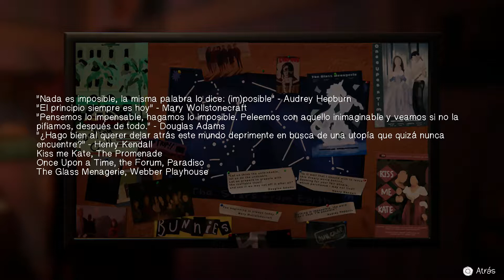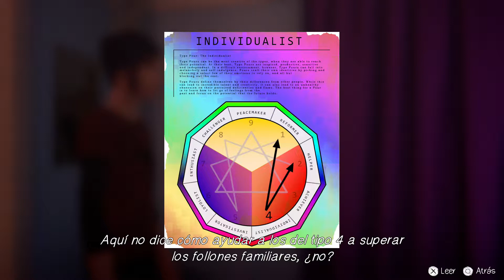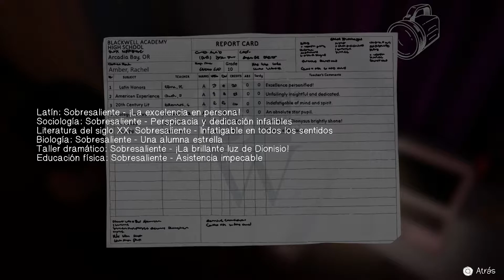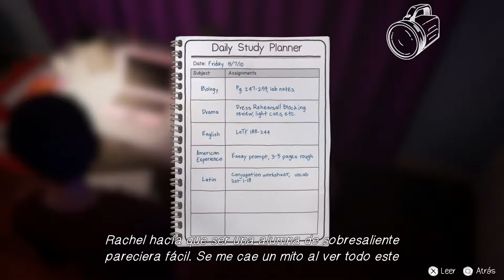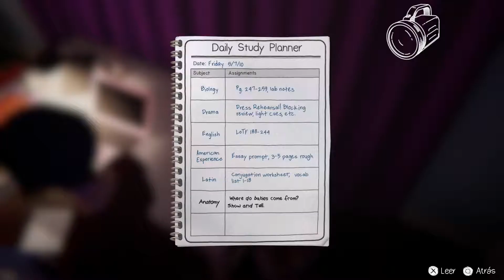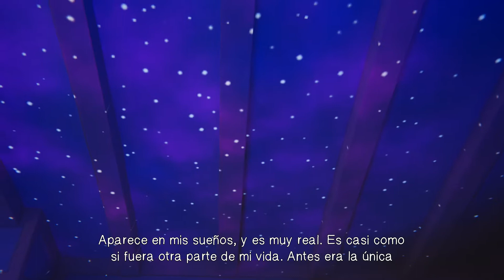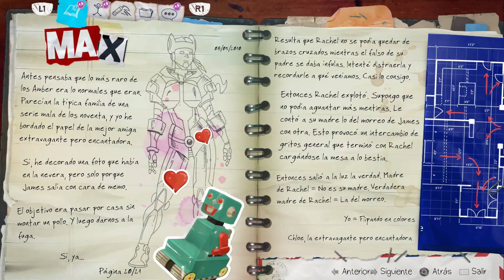Life is Strange: Before the Storm | Episodio 3: El infierno está vacío | Habitación de Rachel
Episodio 3: El infierno está vacío - Habitación de Rachel

Life is Strange: Before the Storm se remonta en 2010 (tres años antes de los acontecimientos del juego original) siguiendo a Chloe Price, una adolescente rebelde que entabla una inesperada amistad con Rachel Amber, una chica guapa y popular destinada al éxito. Cuando Rachel descubre un secreto en su familia que trastoca su mundo, esta nueva alianza será lo que les dé fuerzas a las dos para superar sus problemas.

Plataforma: PS4